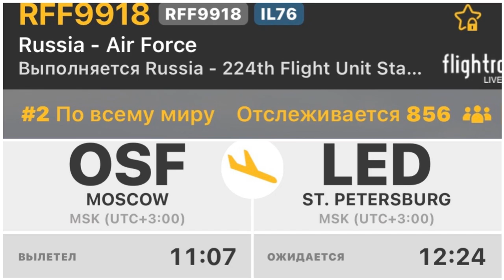"Тополиный пух и гигант!" Самолёт Ил-76МД №RA-78835 заходит на посадку в аэропорт Пулково из Москвы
Самолёт Ил-76МД №RA-78835 (Приписан в военно-воздушные силы Российской Федерации,224ый лётный отряд) позывной №RFF9918, сообщением -
"Москва (OSF) - Санкт-Петербург (LED)".

Российская Федерация,Санкт-Петербург.
16.VI.2023